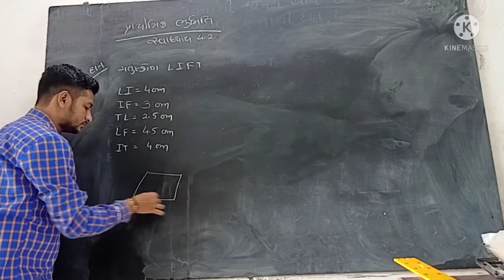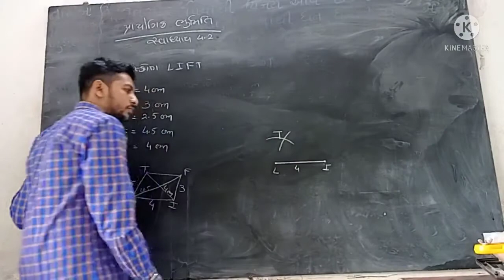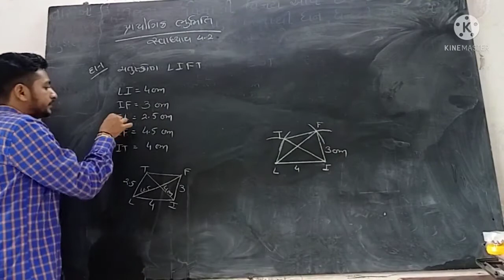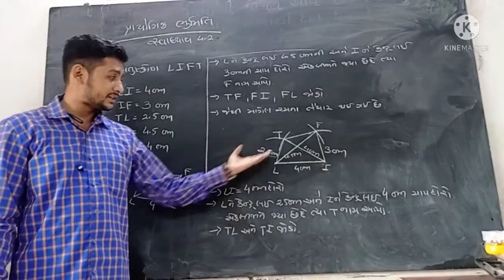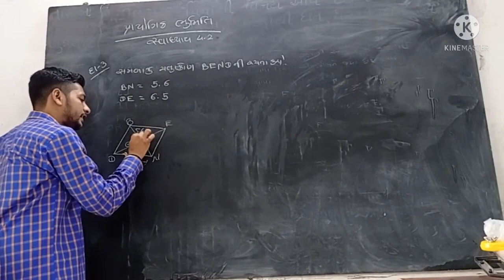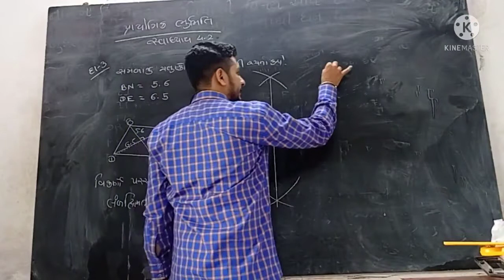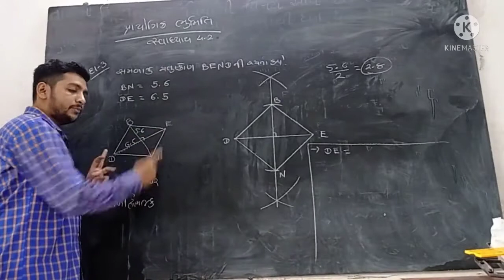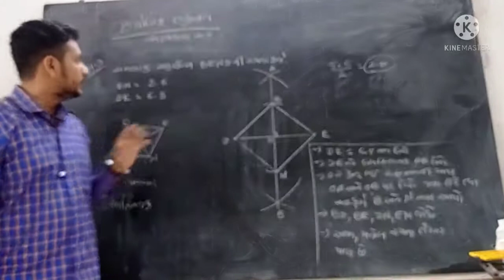ધોરણ 8 ગણિત પ્રકરણ 4 (ભાગ 2) | STD 8 maths chapter 4 (part 2)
ધોરણ 8 ગણિત પ્રકરણ 4 (ભાગ 2)